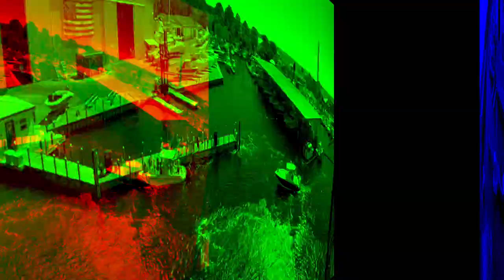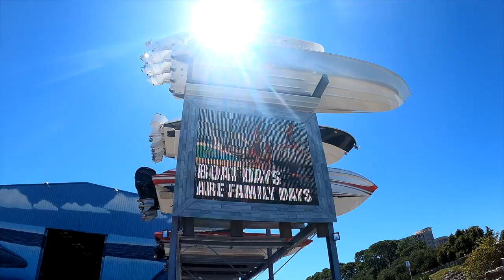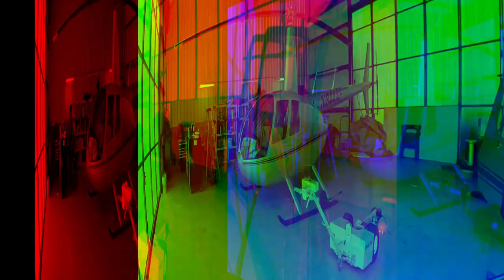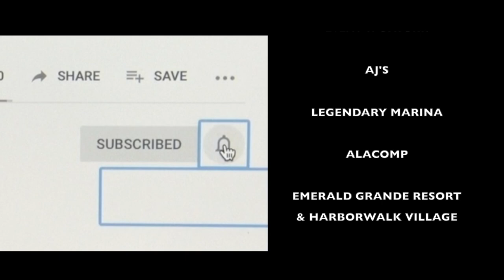Emerald Coast Powerboat Week 2021 EP 8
Florida Powerboat Club wraps up Emerald Coast Powerboat Week 2021 in this final episode of the series. We catch the poker run teams getting card #7  from Shelby in Pensacola Beach, then we join the participants and sponsors for the big Saturday night bash at Emerald Grande. But there's still time for boating fun, as Stu and Ryan jump in the helicopter for a Sunday morning photo session in the Gulf of Mexico!